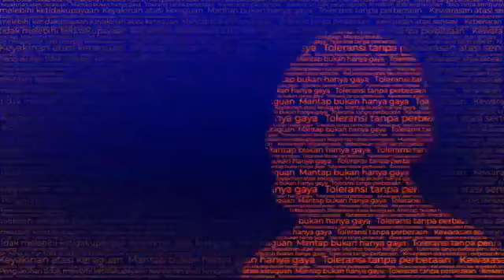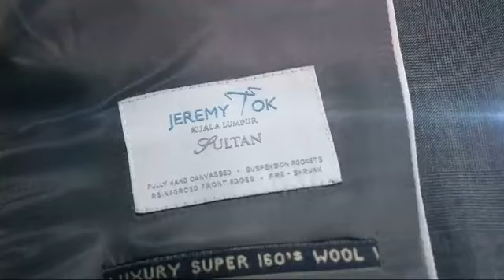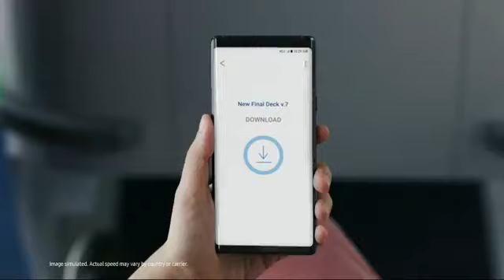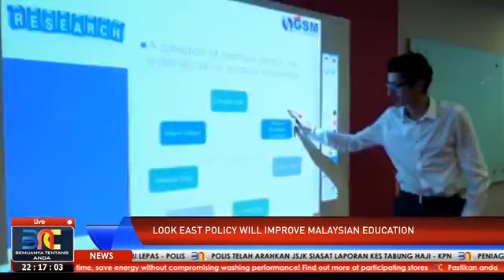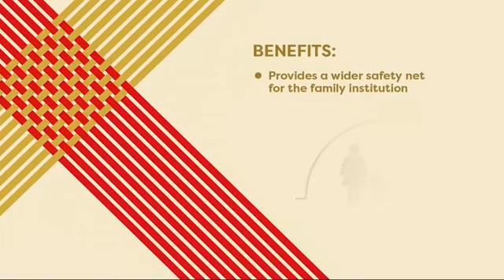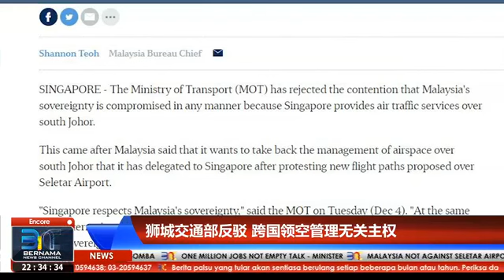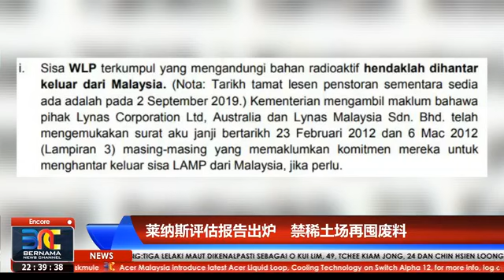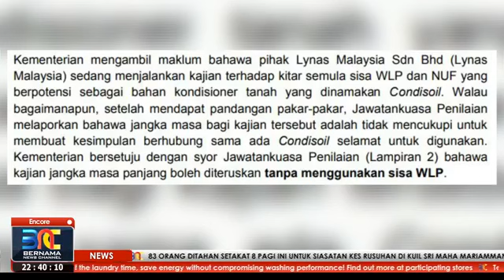TEMUBUAL EKSKLUSIF BERKAITAN PEMERKASAAN PIHAK BERKUASA TEMPATAN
Terlepas menonton segmen Ruang Bicara mengenai Pemerkasaan Pihak Berkuasa Tempatan? Jom tonton video ini untuk ketahui lebih lanjut mengenai input-input berkaitan Pemerkasaan Pihak Berkuasa Tempatan.